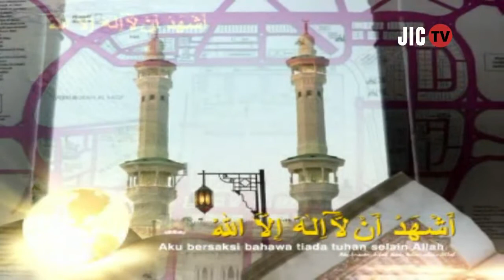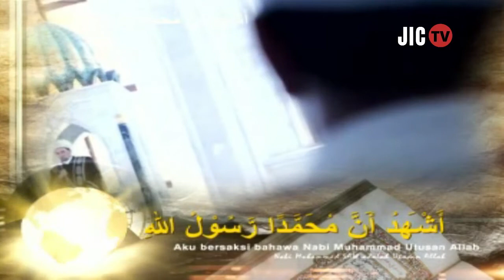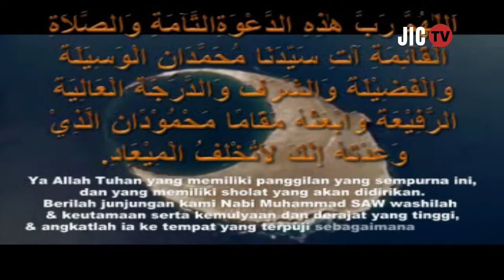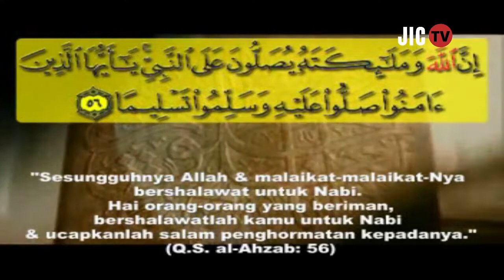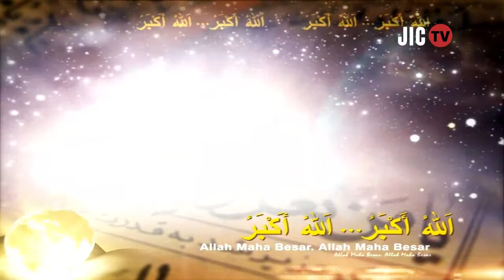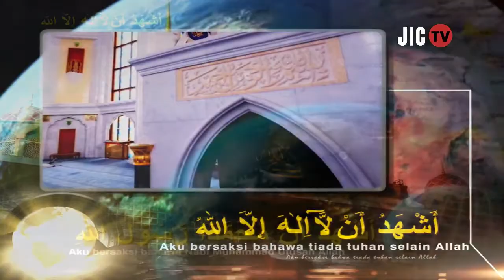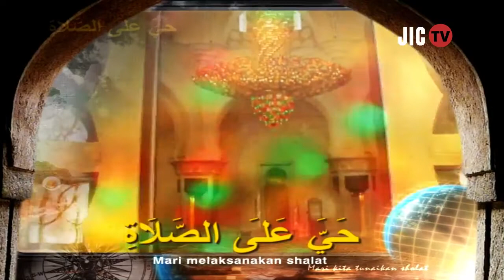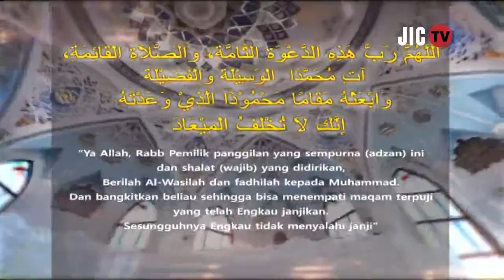Khutbah Jum'at : Roadshow Syeikh Palestina